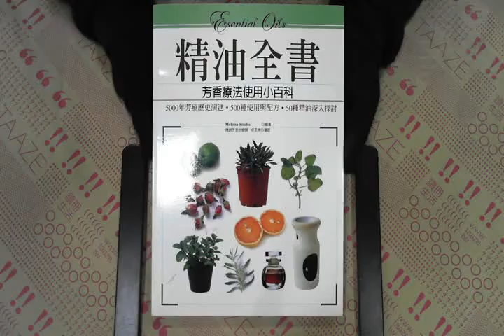TAAZE｜精油全書-芳香療法使用小百科 二手書書況 9867892089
TAAZE｜讀冊生活網路書店「精油全書-芳香療法使用小百科」，找二手書請至